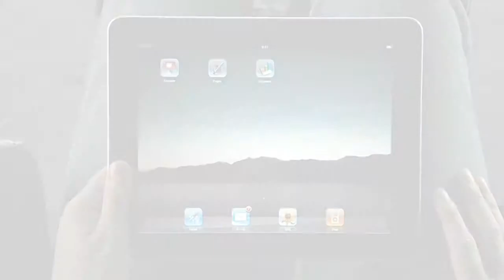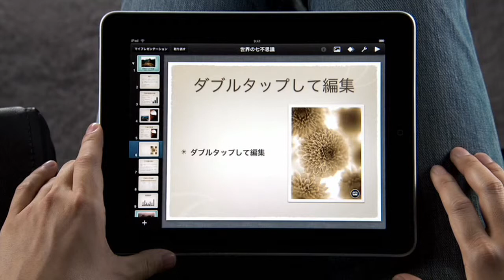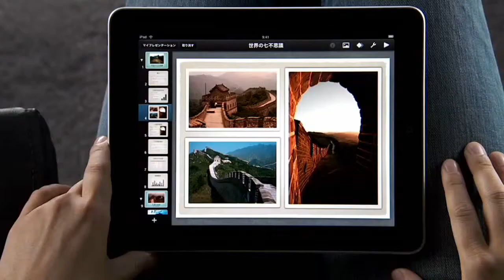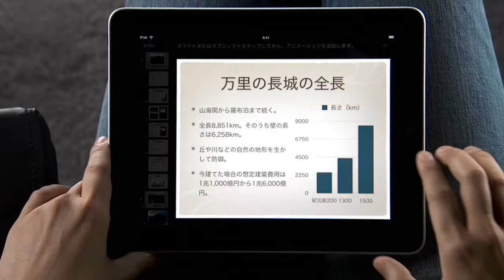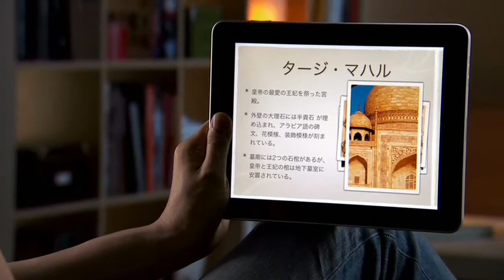iPad ビデオガイド_ Keynote